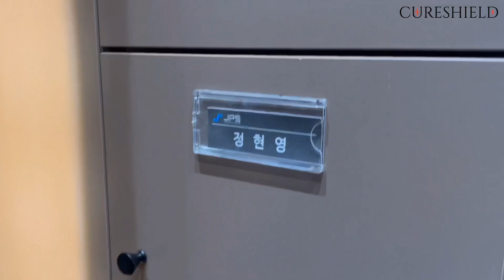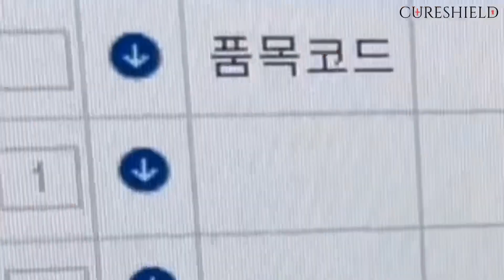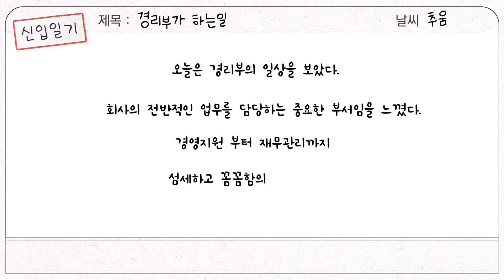중소기업 경리부 일상이 궁금해? 경영지원 밀착 취재 가보자고 📸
[직장인 브이로그] 중소기업 경리부 일상이 궁금해? (경영지원 / 생산공장 / 사무직 / 인천공장)

영상으로 기록하는 신입일기
오늘은 경리부 일상을 담아보았습니다.
공감하며 재밌게 보셨다면 '좋아요'와 '구독' 부탁드려요!

바른헤어연구소, 큐어실드